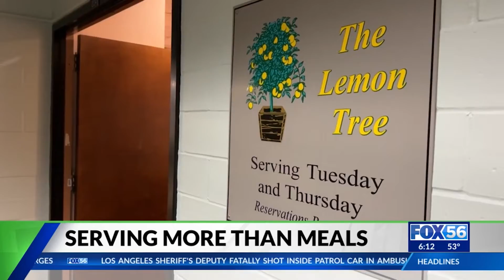Tyler Melito Reporter/MMJ Demo Reel (Dec. 2023)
This is the latest compilation of my work as a Reporter/MMJ for FOX 56 News(WDKY) in Lexington, Ky.

Standups/Live Hits: :02-1:28

Hiking for Veteran/First Responder Mental Health PKG: 1:28-3:32

Day in the Life of Amazon Delivery Driver PKG: 3:32-5:40

Unique Restaurant at the University of Kentucky Serves up More Than Meals PKG: 5:40-8:17